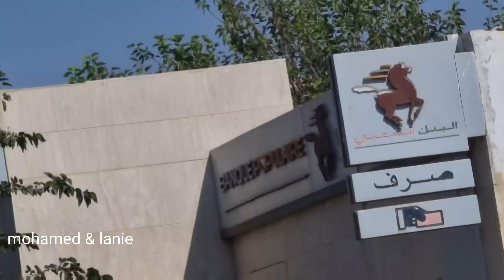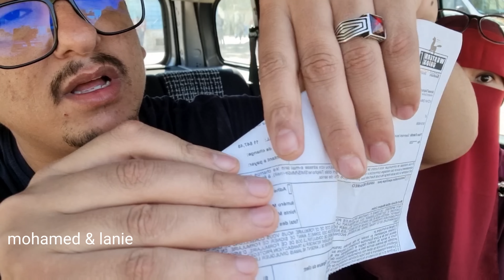افضل خبر سمعناه اليوم خليها مفاجاه لك🥰😭🤲